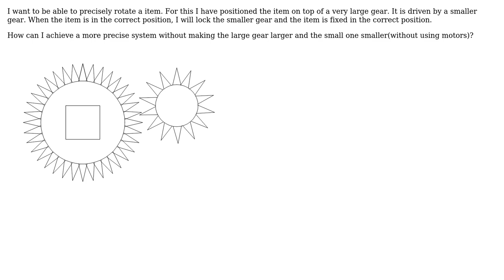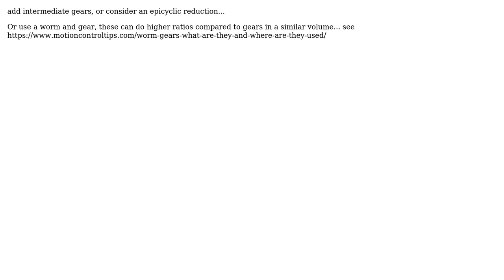Engineering: How to get precision with a small gear?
With thanks & praise to God, and with thanks to the many people who have made this project possible! | Content (except music & images) licensed under CC BY-SA | Music | Images & others | With thanks to user Solar Mike user Eclipser and the Stack Exchange Network Trademarks are property of their respective owners. You are responsible for your own actions.